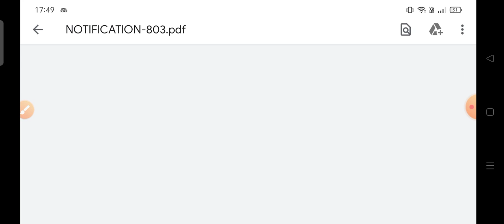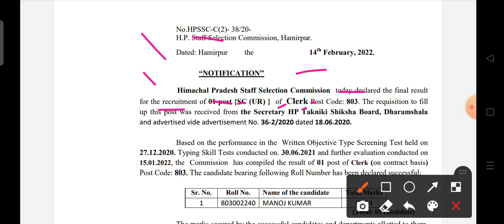HPSSC Hamirpur latest update notification 2022